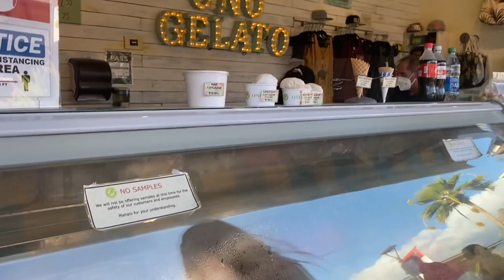summer practice, MAUI, life update vlog!!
Thank y'all so much for watching and I hope y'all enjoyed!!! Felt so good to vlog again!! summer practice with ole miss all girl, maui vacation, and a little life update!! (:
I love y'all xoxo